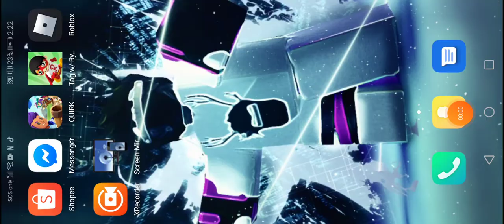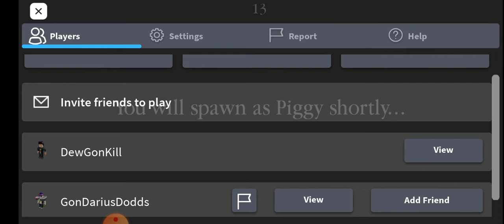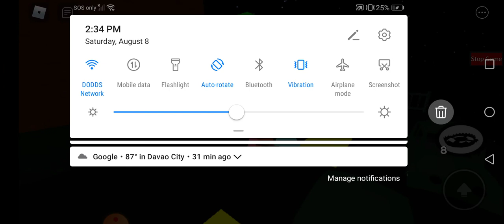Dewfinn PIGGYs. Map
DEWGONKILL02